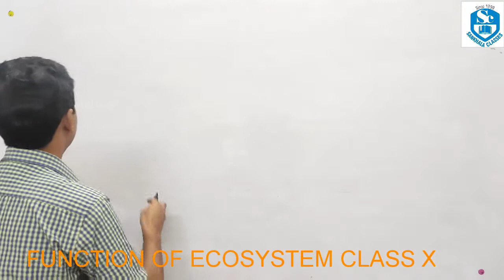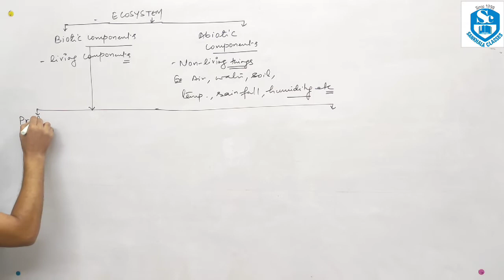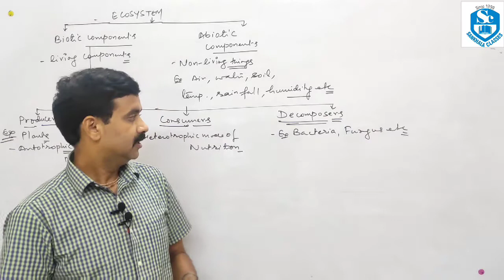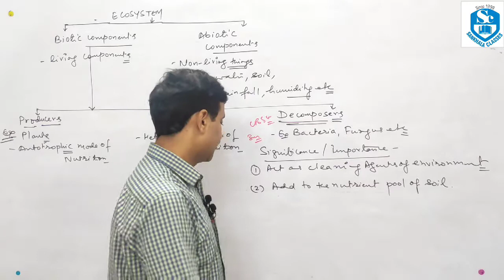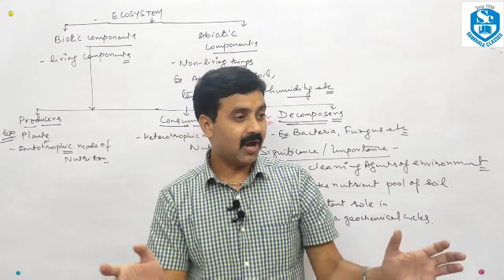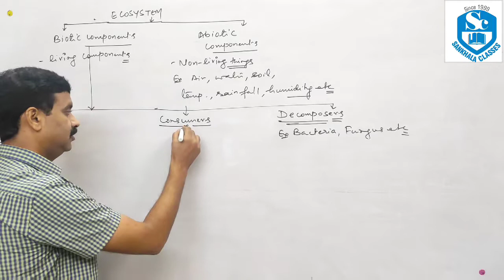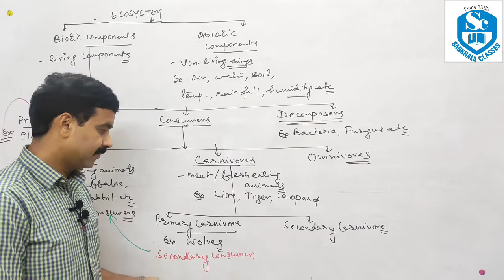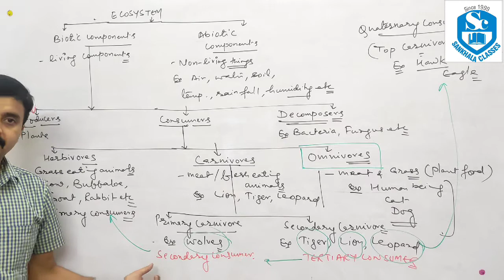FUNCTION OF ECOSYSTEM CLASS X LECTURE- 3 BY SANKHALA SIR